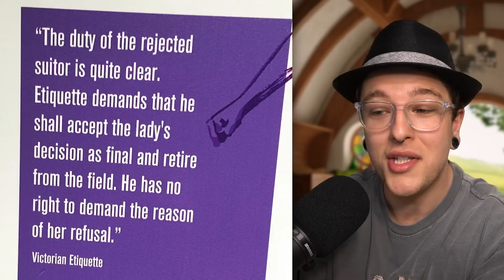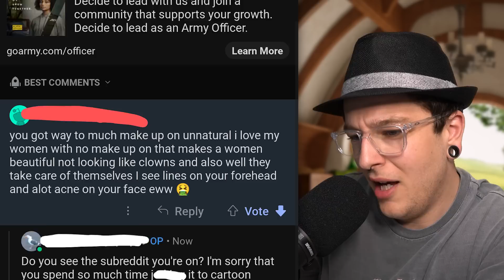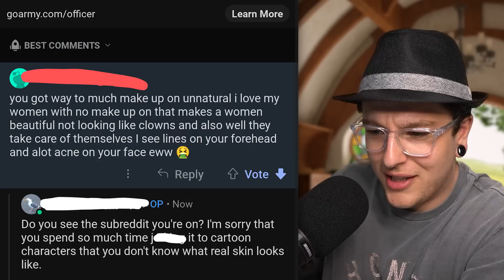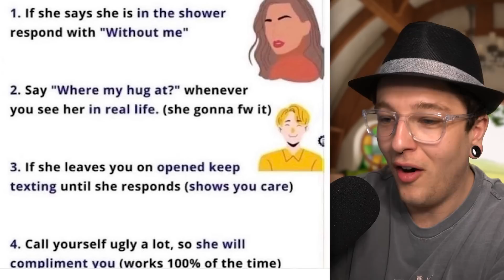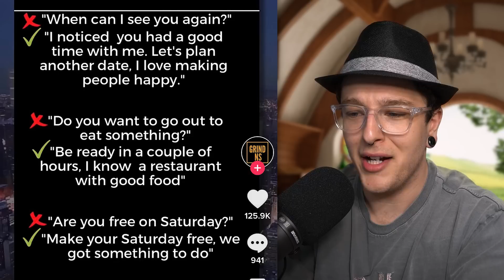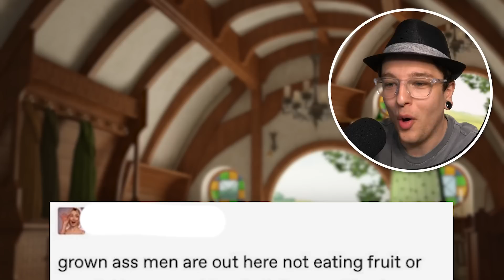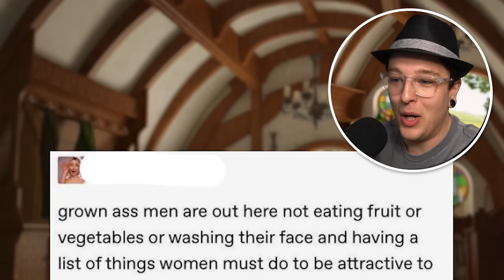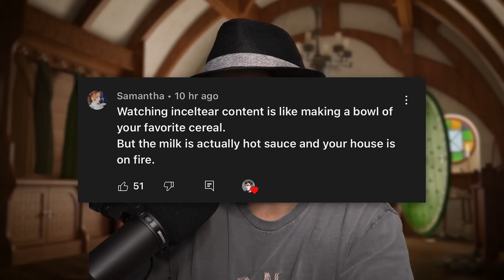r/JustNeckBeardThings | Fedora Time!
r/JustNeckbeardThings | sorry i'm creepy -  Hope you enjoyed!